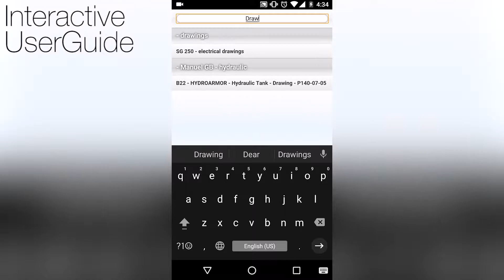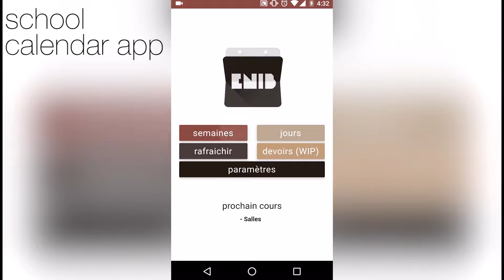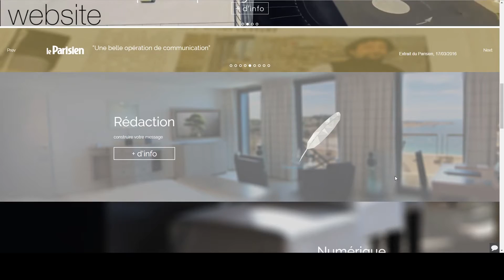My Projects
a demoreel by Titouan Baillon